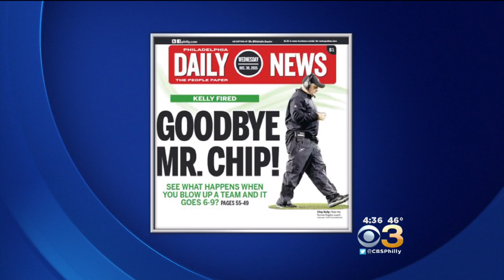Goodbye Mr. Chip! Philadelphia Daily News Marks Departure Of Chip Kelly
The front cover says, "Goodbye Mr. Chip!"